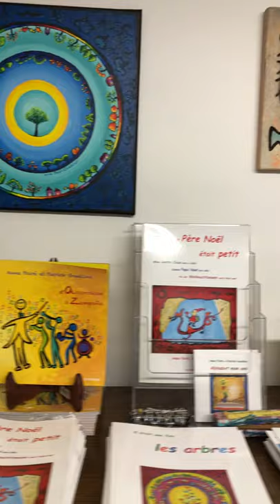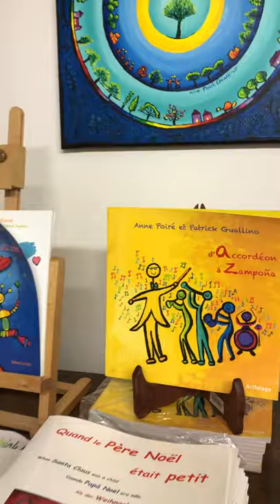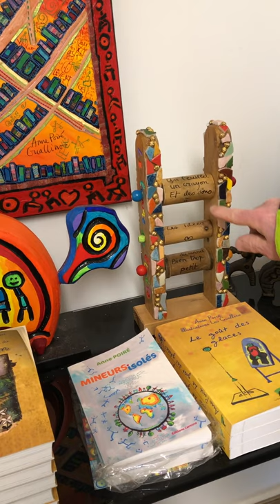L'atelier du bonheur Poiré Guallino - 4 - Avril 2021 : le rez-de-chaussée chez Rose et les livres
Avril 2021, nous allons refaire notre toiture : occasion de filmer l'état actuel de l'atelier. Peinture, sculpture, art textile, feu d’artifice, l'atelier du bonheur, l'atelier Poiré Guallino se montre dans sa diversité, ses couleurs, ses rires. Anne Poiré commente, Patrick Guallino suit la visite. Bois, aluminium, plexiglas, bronze, verre, toiles, acrylique, pastel, huile, encres de Chine, livres, c'est toute une vie d'art qui se déploie. La caverne d'Ali-Baba se révèle, dans sa profusion. Les artistes de Belmont de la Loire s'amusent à visiter leur propre atelier. Proche de l'art brut, de l'art singulier, de la nouvelle figuration, de l'art naïf, de l'art insolite, de la Création franche, de l'art Hors Normes, c'est un lieu atypique, vraiment hors les normes, à part entière. Bienvenue dans cette ancienne usine, l'atelier du bonheur, l'atelier Poiré Guallino, et plus particulièrement, sur cette vidéo, le rez-de-chaussée, chez Rose, avec notamment le coin des livres.